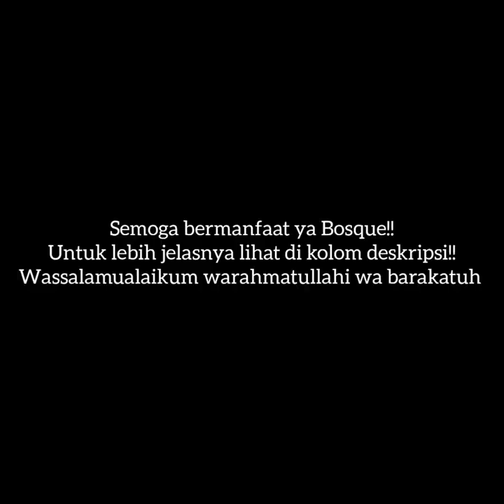Ternyata sepele!! tapi banyak yg belum tau!!@tholejunachanel9420#vlog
1.gunakan judul thumbnail dan topik video yg menarik
2. konsistensi dalam upload video
3.berkunjung ke kreator pemula yg lain
4.hindari isi isi konten yg mengandung spam
5.sering upload video maka Chanel Bosque akan sering muncul di beranda publik

catatan: semakin sering Chanel Bosque muncul di beranda publik maka besar kemungkinan orang NONTON,dan Semakin sering orang nonton walaupun orang itu ga menSUBSCRIBE Chanel Bosque namun pihak YouTube akan menganggap orang itu menyukai atau mengikuti Chanel Bosque maka akan secara otomatis menjadi SUBSCRIBER Bosque!!!

semoga bermanfaat ya Bosque!
tunggu tips dari Thole Juna Chanel berikutnya ya Bosque!!